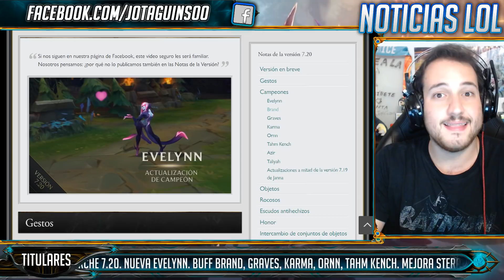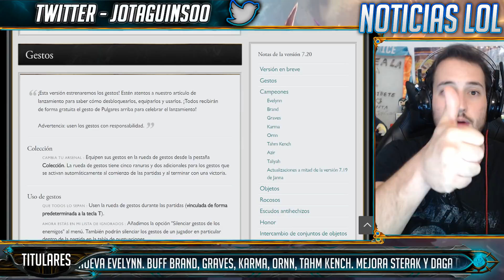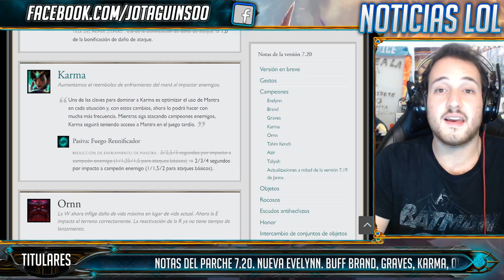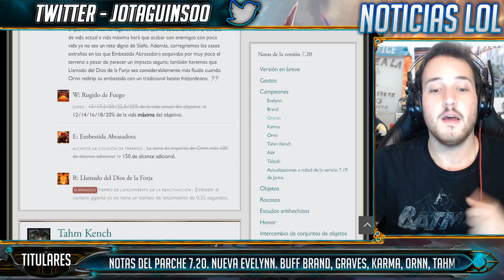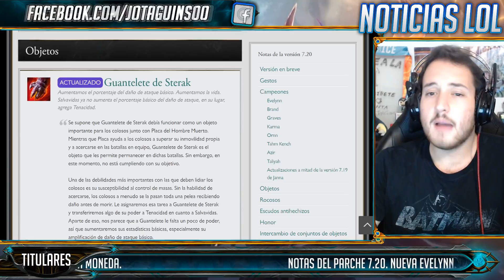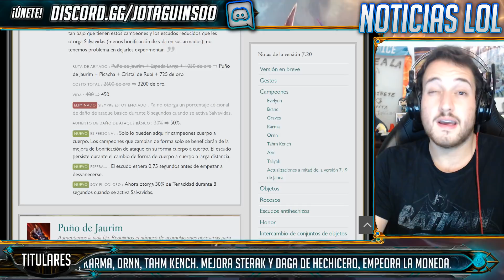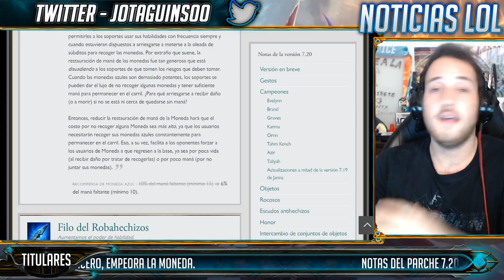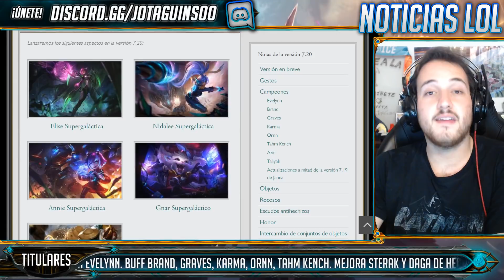BUFF GRAVES nerf MONEDA - Notas del Parche 7.20 | Noticias League Of Legends LoL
Muchos buffs en este parche 7.20 con Graves, Brand, Tahm Kench, Ornn, Karma, el Sterak... Además, la nueva Evelynn, nuevas skins y los esperados emotes.